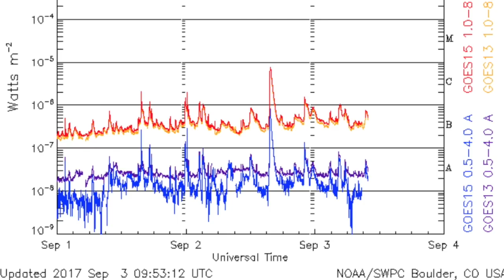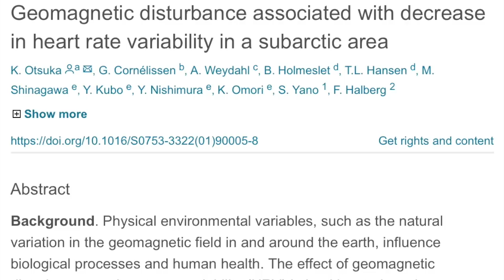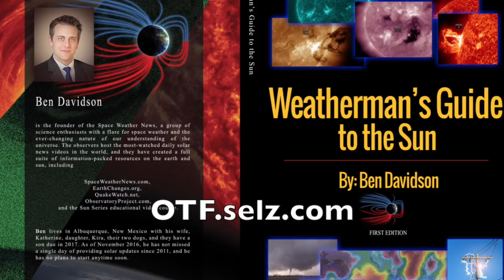Solar Eruption, Hurricane Forecasts, Health Info | S0 News Sep.3.2017